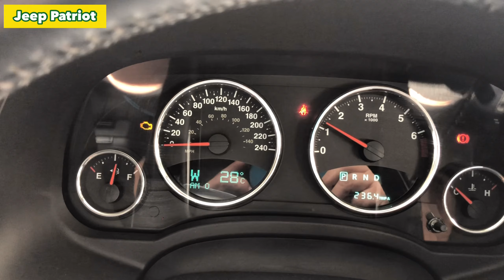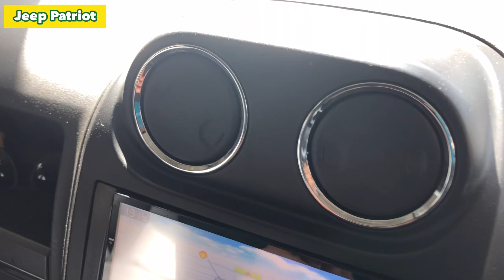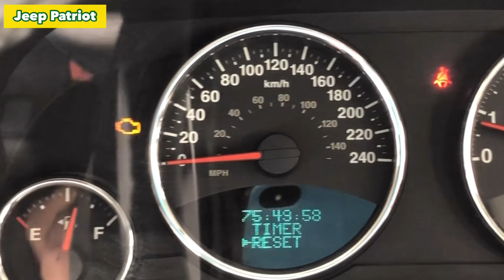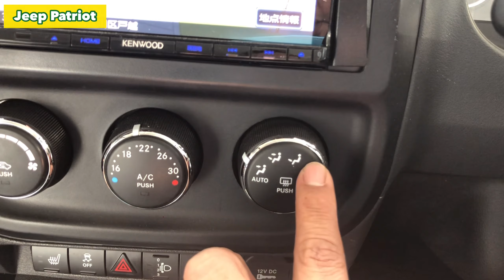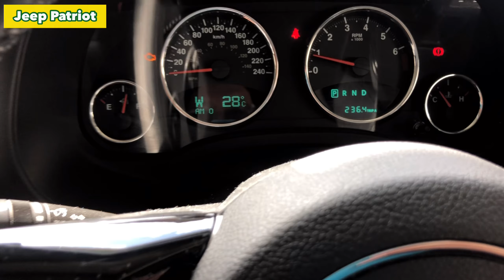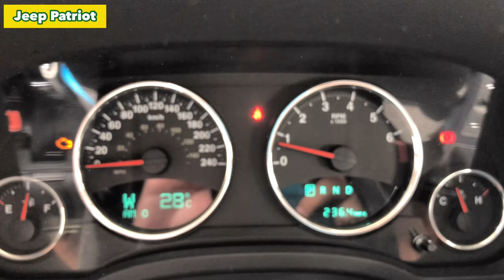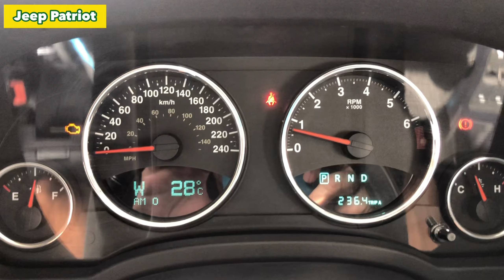ジープパトリオットの前の席を徹底紹介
はい！IMA-T channelのイマティーです。
ジープパトリオット（jeep)ライフとロードバイクと釣りと古民家ファーム「TAKIBI」を楽しんでます。
同じ様なご趣味の方がおられましたら、

～イマティーへのご質問など～
いまなか てつや
イマティー@IMA-T channel
【メール】
（株）IMAO　今中徹也